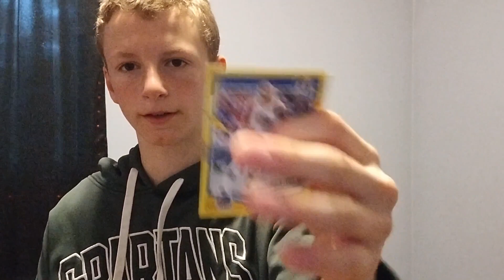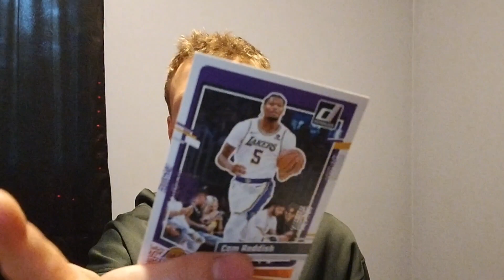1$ card pack NBA 2k challenge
1$ card pack challenge